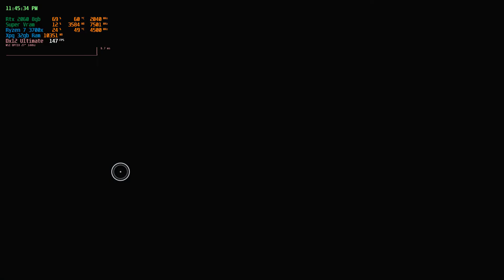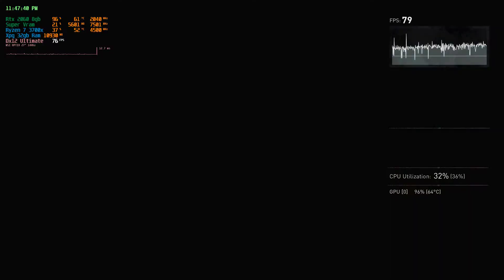A C Valhalla Pc borderless vs FullScreen @ 1080p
Ryzen 7 3700X  8c/16t  Cpu
Msi Rtx 2060 8gb Super Ventus
Msi Mag 240r AIO Liquid Cooler
Msi Mpg x570 Gaming Plus mobo
Msi Optix  27" 1080p @ 144hz  ips
Xpg Z1 adata 32gb 3000 4x8 Ram
Xpg Sx8100  Adata 1tb  Mvne M.2
Xpg  Sx8100  adata  4tb Mvne M.2
Evga 600w 80+ Gold Power supply
intel 660p 512gb Mvne M.2 Qlc ssd
Crucial Mx500 2tb 2.5" Gaming ssd
Samsung 860  Qvc  2tb" libuary  ssd
Crucial Mx300  275gb   R.D.R.2.  ssd
Deepcool  Matrexx  55  Rgb  Atx Case